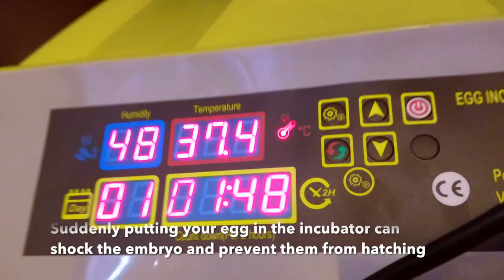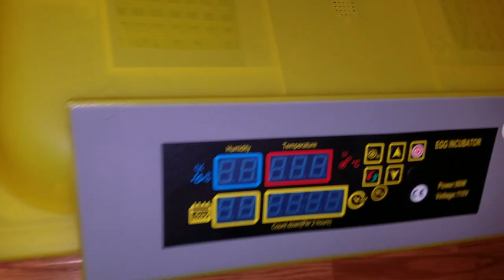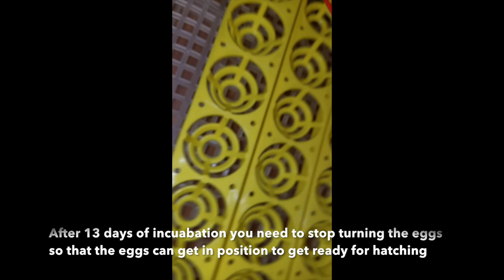Hatching Button Quail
I documented my first experience on how i hatched my button quail